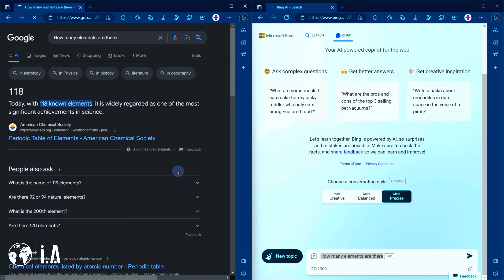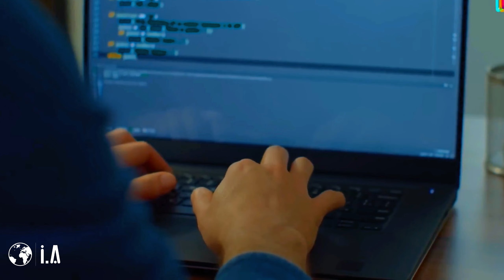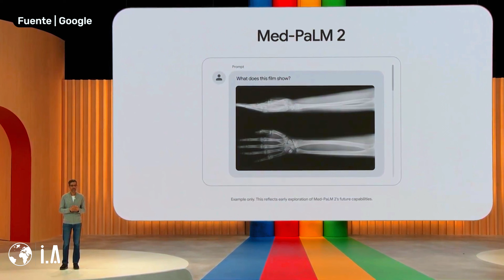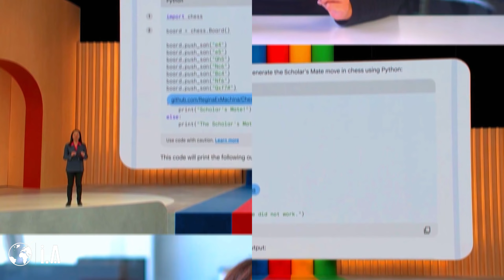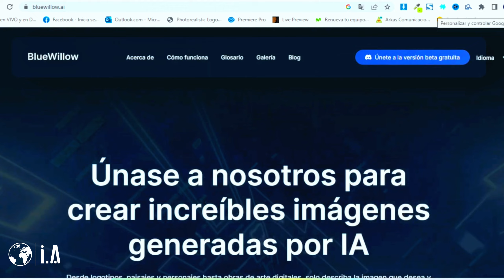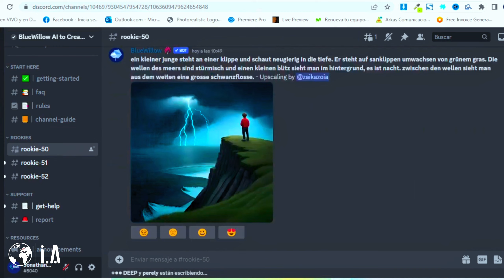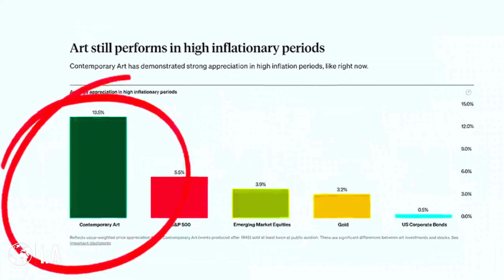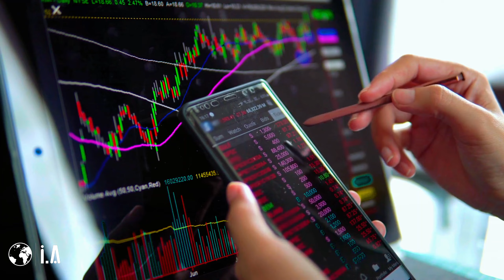Cómo la nueva IA de Google planea Aplastar a OpenAI y ChatGPT (Descubre Bluewillow AI)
En este video, descubriremos cómo la nueva IA de Google LAMDA y BARD planea contraatacar a OpenAI y ChatGPT.

Además, exploraremos Bluewillow AI la alternativa perfecta a Midjourney, una plataforma que permite crear arte con inteligencia artificial mediante un simple mensaje de texto, igual que Midjourney, pero de forma gratuita.

También conoceremos a Masterworks, una plataforma que democratiza el arte de manera diferente, revolucionando la forma en que las personas invierten en obras de renombre mundial.